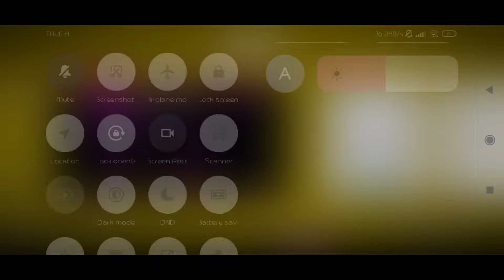SPECTER - The Backrooms : Stage 0 [NGT EP Release]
Start Series The Backroom!!